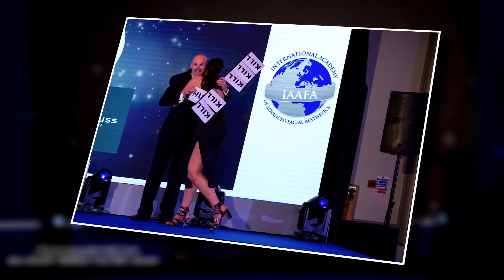Dan Hudson Comedy Magician and Compare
Sensational Close-Up magician, Compare and Comedy Magic Show